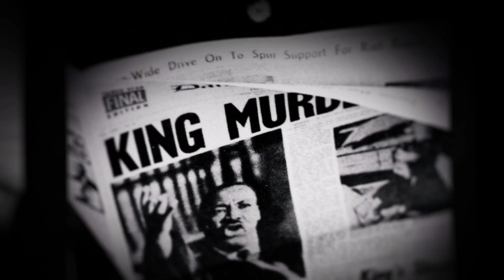Mafia III | Part 21